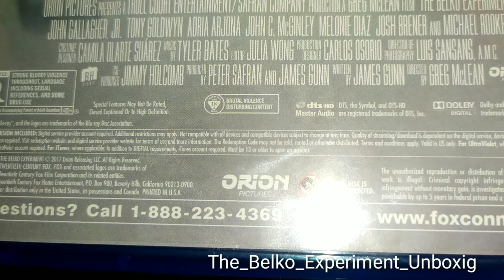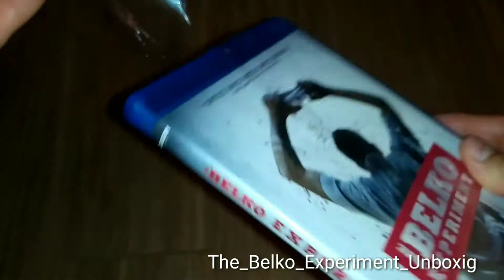The_Belko_Experiment_Unboxing